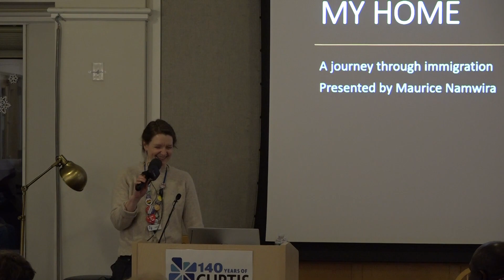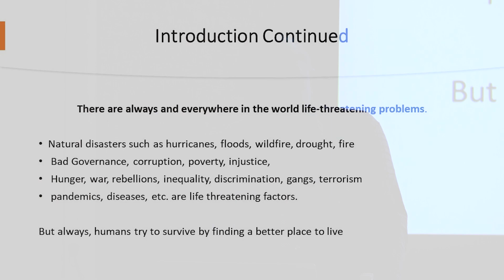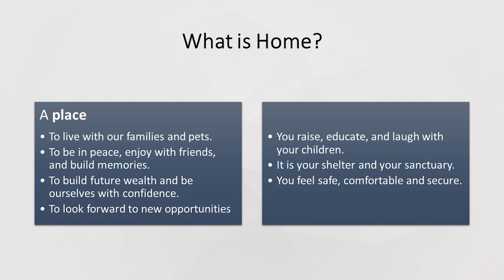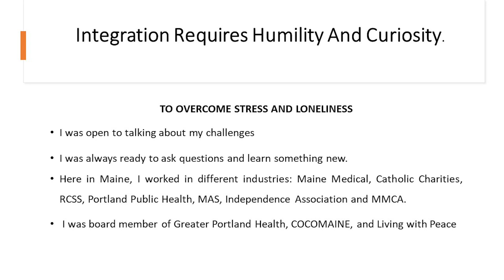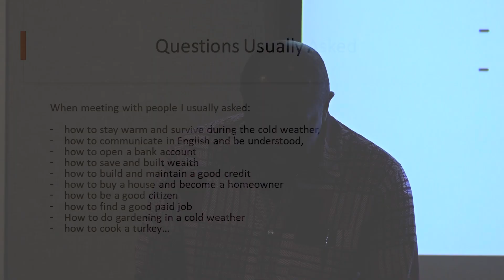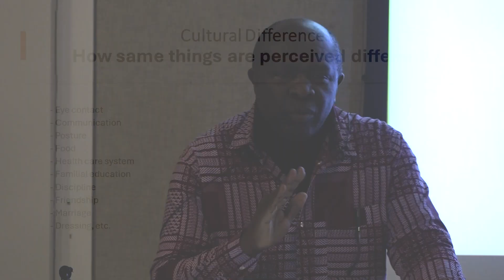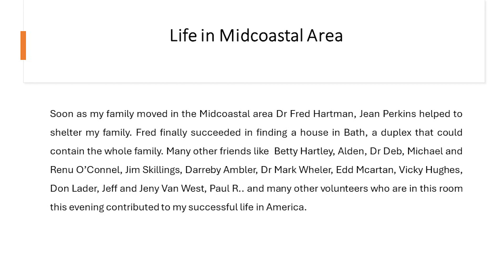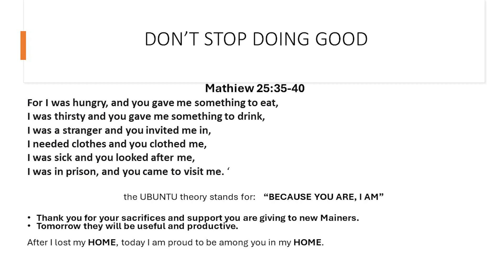From My Home to My Home A Journey Through Immigration with Maurice Namwira